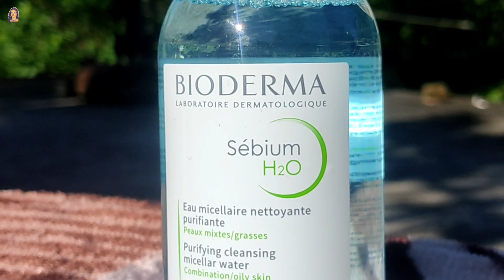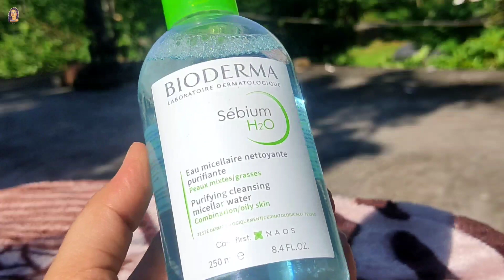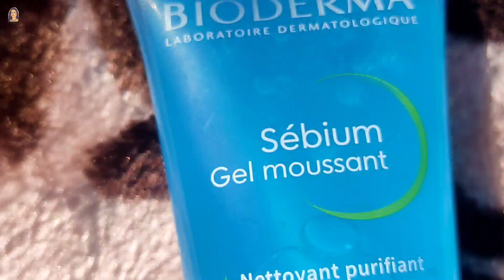Outdoor Shoot With Ganpati Bappa📸//ଜାଣନ୍ତୁ ମୋର After Makeup Skin Care//Bioderma Products Review😍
Thanks
For

Here is my all the Pages Link👇
You simply tap on any link & just message me.
I am there for you in any occasion to make you more Gorgeous❣️

keep Supporting ❣️